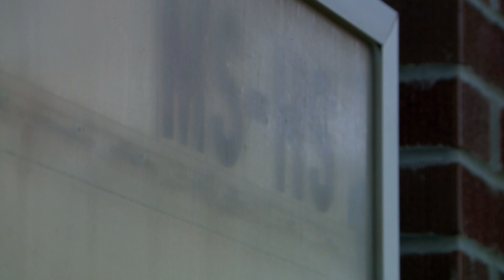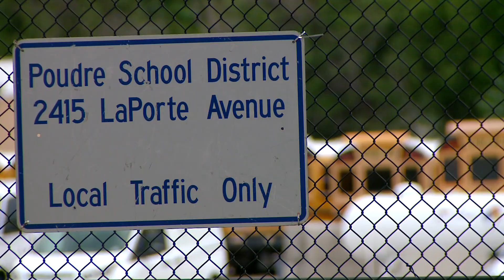'We felt betrayed' | Poudre students pushing back after their school was put on the chopping block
Poudre School District has announced plans to merge or close a number of schools in the district for the 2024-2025 school year.

9NEWS (KUSA) is located in Denver, Colorado.